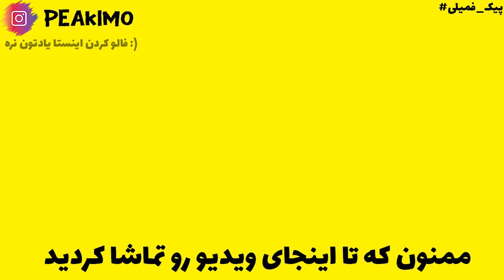جزیره ام رو ساختم؟!! (پیک کرفت اس ام پی) PeakCraft SMP: Minecraft Blow up all the houses S1 E19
توی این ویدیو بخاطر شخصی کردن جزیره ام مجبورم خونه یک سری افراد اس ام پی رو منفجر کنم و بریم ببینیم چی میشه
پیکیمم و اینجا پیک کرفته

Tags

CopyRight